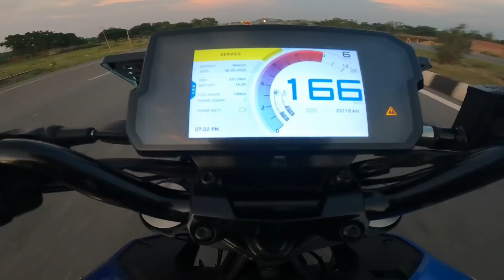Public demand for wheelie 🔥|Dhurwa dam ranchi